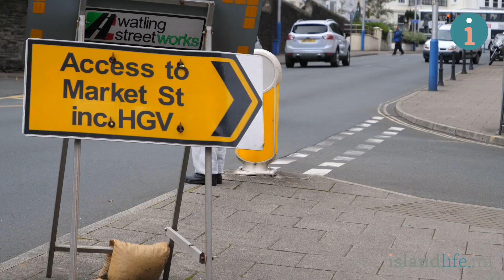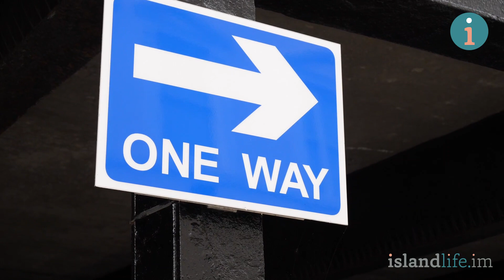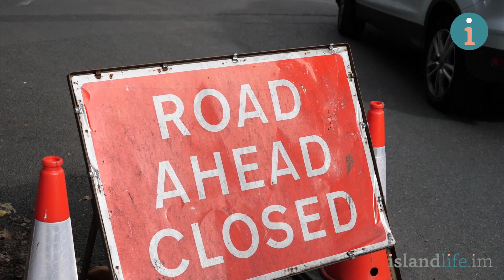Finch Road one-way reversal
With the Douglas Promenade work near Church Road Marina being completed the one-way road reversal will come to an end. Karl Miller from MyProm explains to Paul Moulton what is about to change on Finch Road.